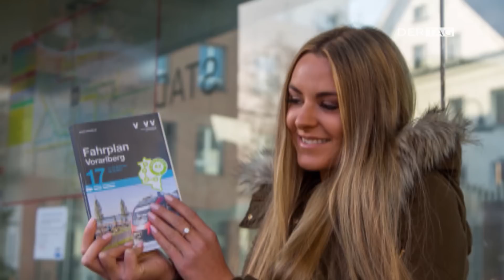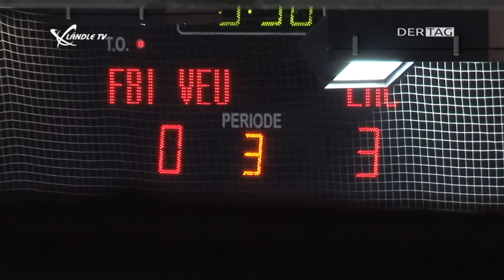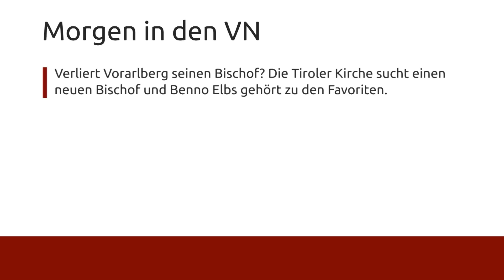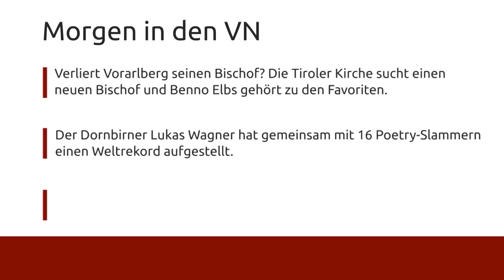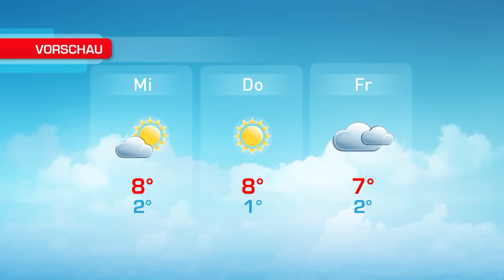Ländle TV - DER TAG vom 12.12.2016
In der heutigen Ausgabe gibt es einen Bericht von der Weihnachtsfeier des CASHPOINT SCR Altach, dann gibt es die Highlights vom Eishockey-Derby VEU Feldkirch gegen den EHC Lustenau und mit dabei die aktuellen News und das Wetter.